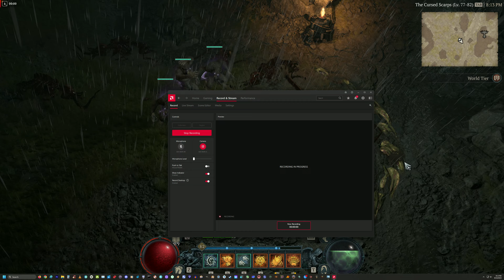Taking the Pups out for a walk :)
yes druid, and yes pups :) Fuck them trends!